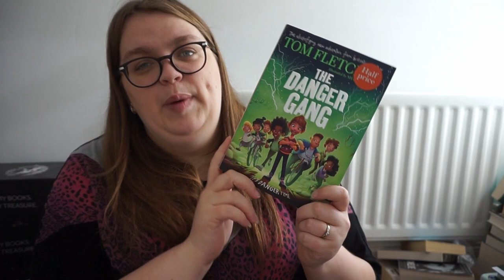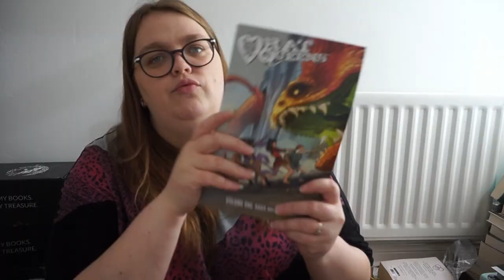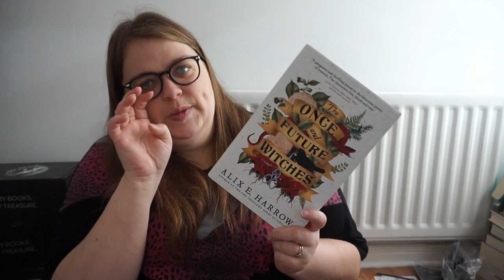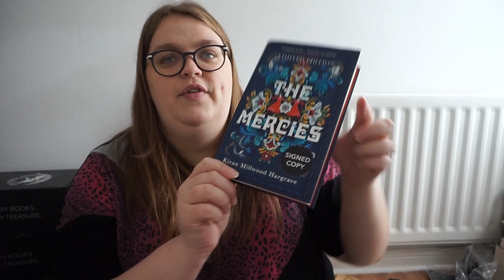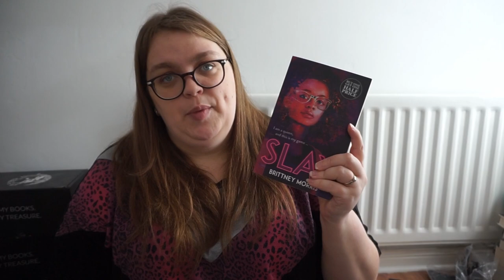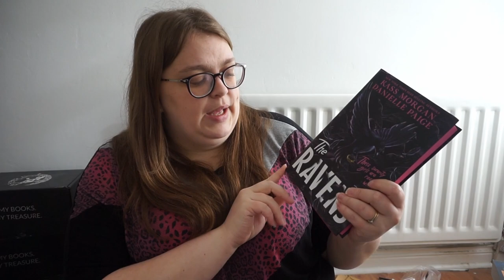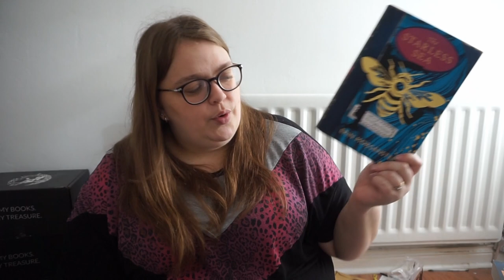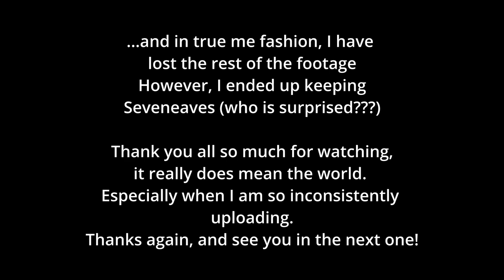90+ BOOK UNHAUL - Bye Bye Books 👋// Special Editions, Popular Books, Thriller, YA // SHELF CLEANSE!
Hello!

Come with me to unhaul a whopping 90books! Unhauling for those who dont know, is where we basically share what we are getting rid of - in this case its books and quite a lot of them!

Please dont be offended if your favourites are on here. I mean no ill will :)

All opinions are my own unless otherwise stated. Any books I have received from publishers are in exchange for an honest review.

bookunhaul bye books, book unhaul, bookshelf,